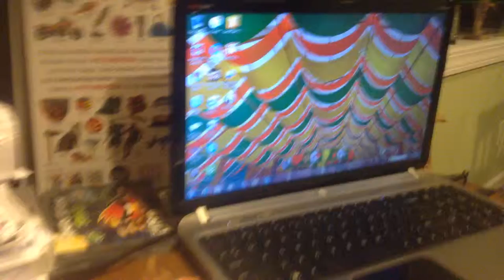jax car wash